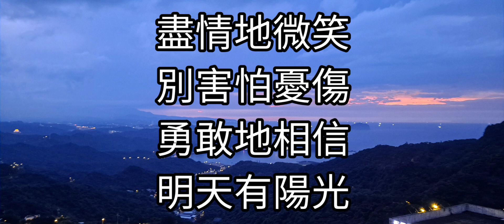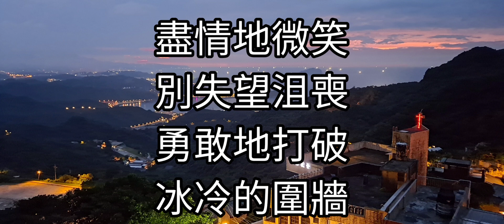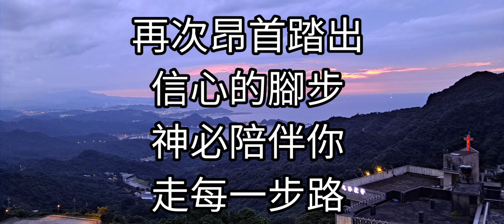盡情地微笑歌詞 - 讚美之泉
版權歸讚美之泉所有，僅供敬拜和小組使用。

詞：曾祥怡／曲：游智婷
Copyright : 2021讚美之泉 Stream of Praise Music

獻唱名單 ：
讚美之泉：鄭懋柔 游智婷 林以諾
約書亞樂團：璽恩 陳州邦 趙治德
天韻合唱團：王玫 溫克強 謝光哲
台北復興堂：柳子駿
新店行道會：張康利 馮忠君 王楷文